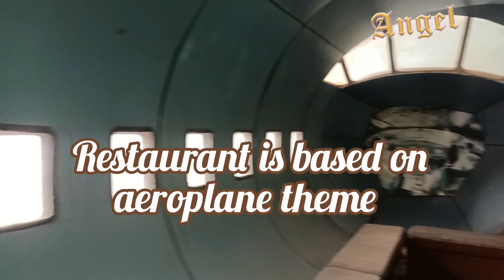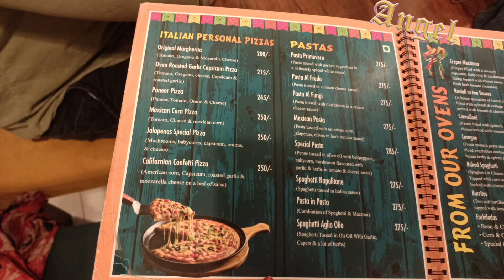Aeroplane theme restaurant/Jalapenos restaurant